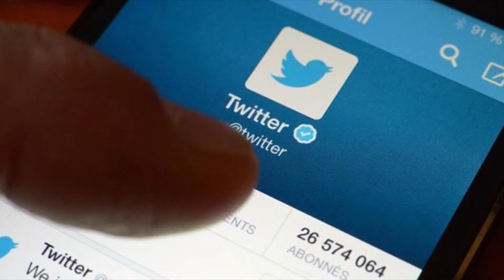DeleteUber?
Uber is in trouble with the human rights community. Why is that? Uber lowered rates at LaGuardia when Taxi drivers struck to protest the Trump Muslim travel ban. Wait, you're pissed cause Uber was charging less? Twitter users rallied with deleteuber. I have deleted the Uber app. You don't even use Uber. Rival Lyft pledged $1 million dollars to the ACLU. And Uber pledged to create a $3 million legal fund for Uber drivers. Uber CEO Travis Kalanick is a member of Trump’s economic advisory group. Travis is urging the government to reinstate U.S. travel rights for residents, whatever their country of origin. Uber's website was flooded with complaints. “You work with Trump, I’ll work with Lyft,” read one complaint. So you downloaded the Lyft app, and will never use it. Give me that. I'm not working with Trump. You're not working with anybody.